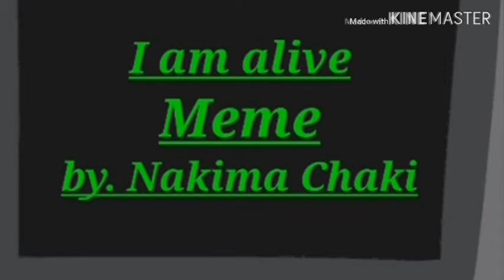I wanna be alive meme by. Nakima Chaki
ในคลิปพิมผิดขอโทษด้วย ↖(^ω^)↗